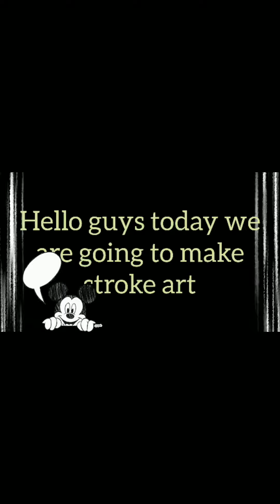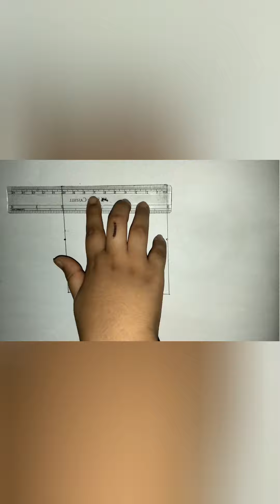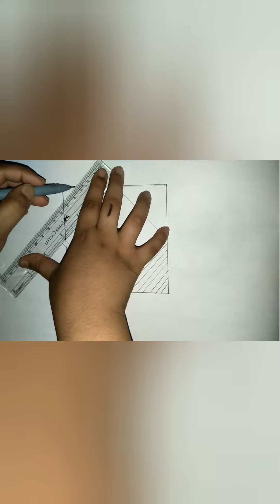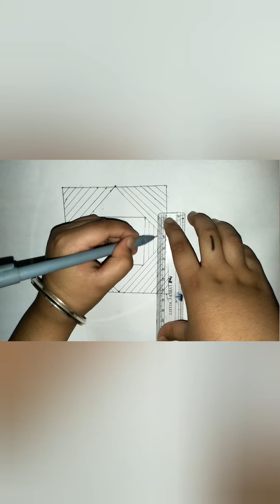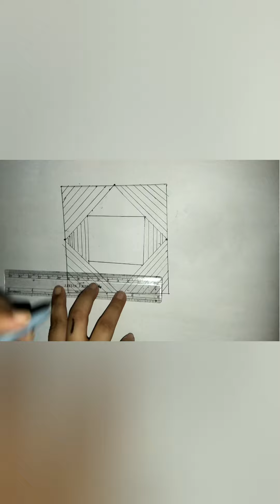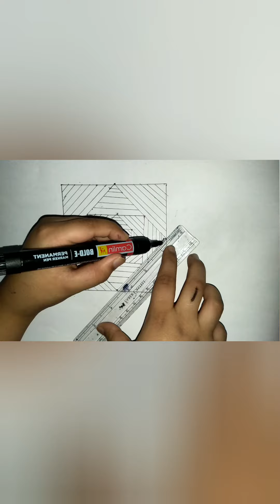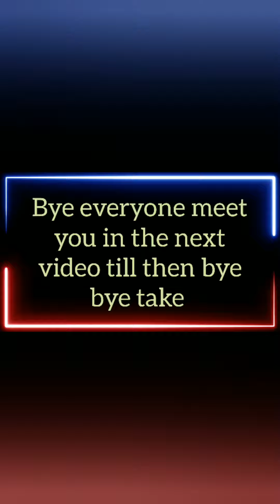stroke art tutorial for beingers.